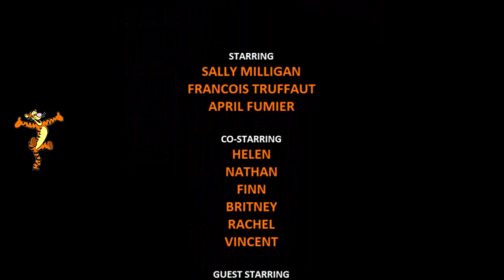Sally’s Salon – Kiss & Make-Up: Cutscenes (Chapter 2) (Voice-Overs; Subtitles)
What happened previously on “Sally’s Salon”: Sally sold her hair salon and moved to the Wellness Center. Helen bet Nathan that he can’t stay in a relationship for 2 weeks. Everyone awaited the arrival of the Mirage inspectors. Britney’s sister came to work at the salon. Sally had a falling out with April, her life long friend and co-owner of the center. A GameHouse Original Story (GHOS).